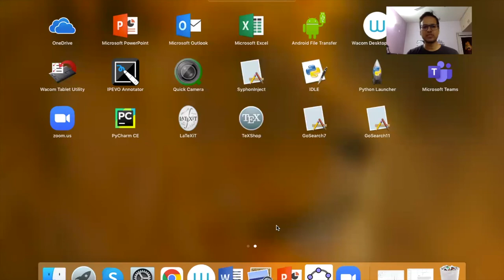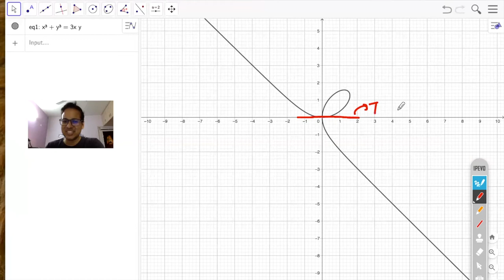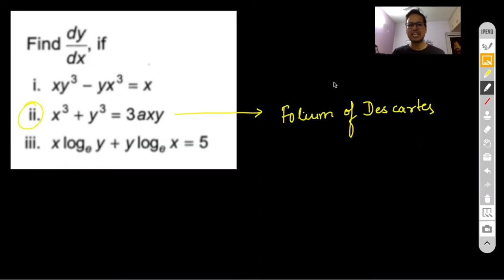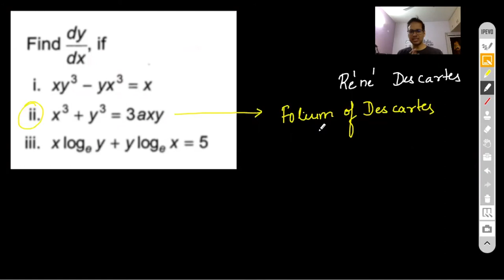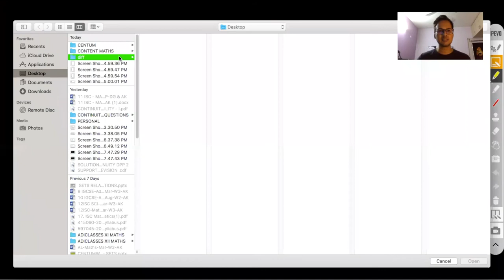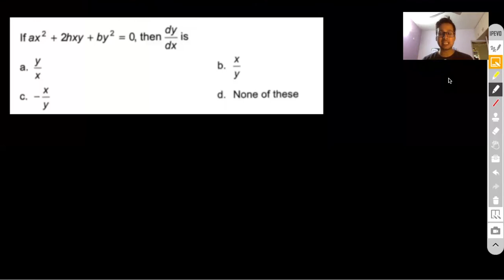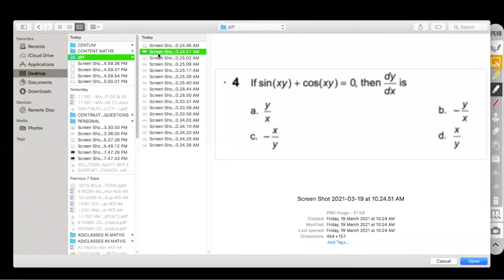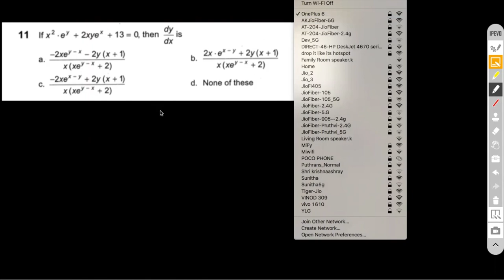DIFFERENTIATION- SESSION I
RECAP OF THE METHODS OF DIFFERENTIATION
IMPLICIT DIFFERENTIATION
FORMULA FOR IMPLICIT DIFFERENTIATION
PROBLEMS ON IMPLICIT DIFFERENTIATION

Chapter Name: DIFFERENTIATION
Grade: XII
Author: AKHIL KUMAR